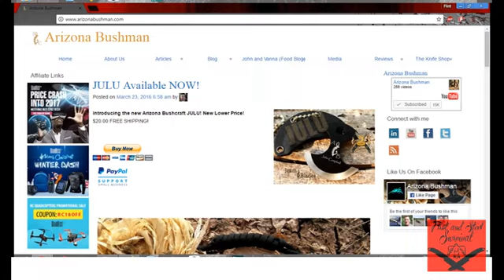Support Video for The Arizona Bushman (6/2/2017)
We got a small business in jeopardy. Blades are $20. Go help if you can here: